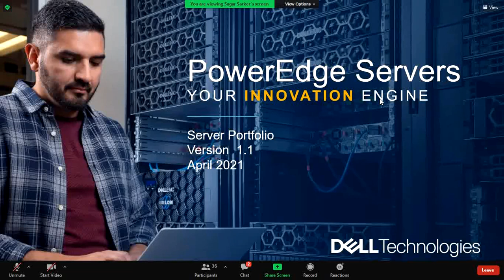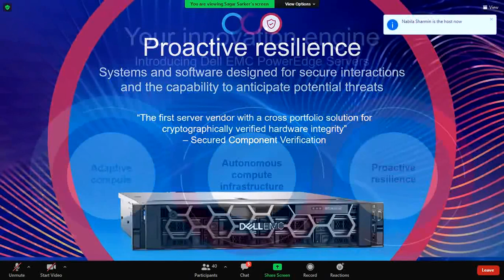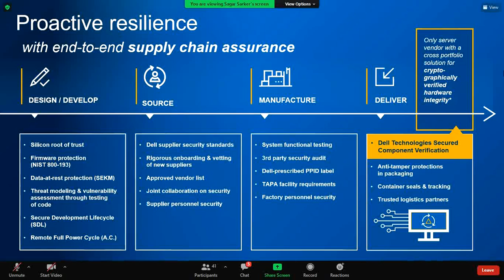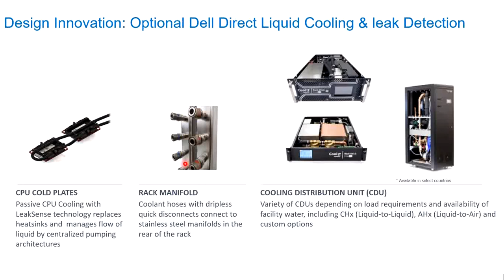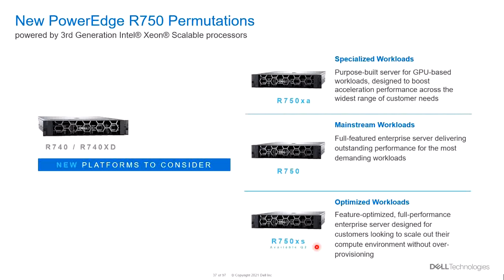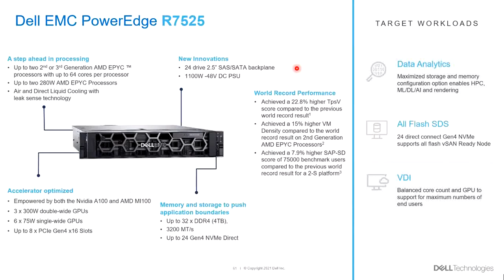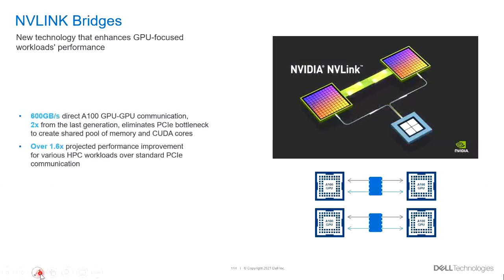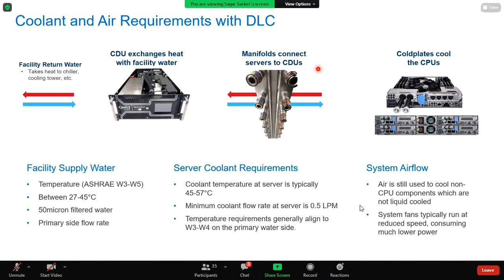Dell EMC PowerEdge Server Training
Dell EMC PowerEdge Server.